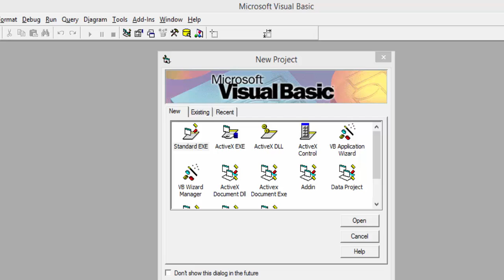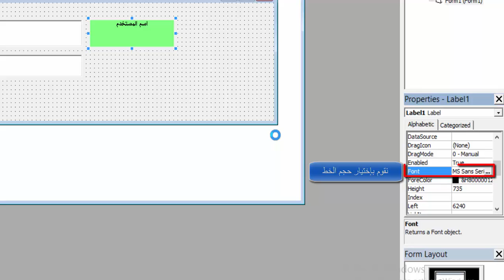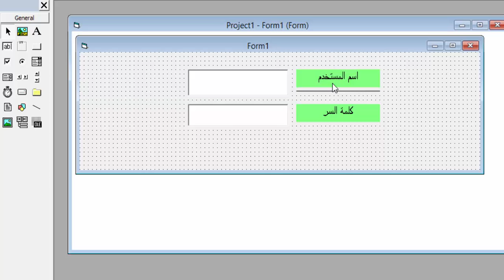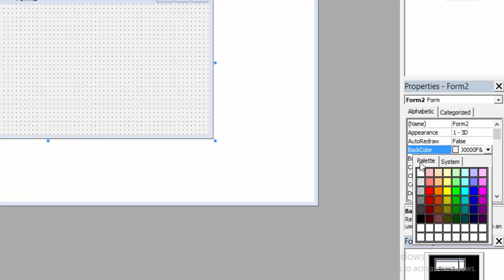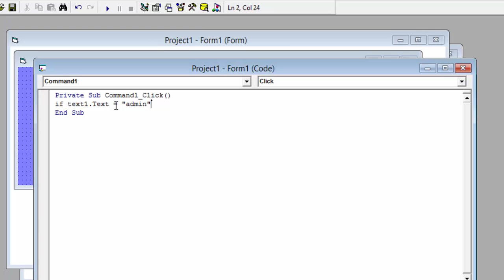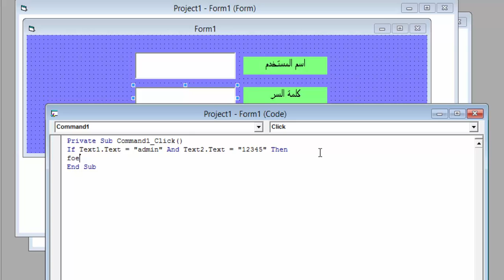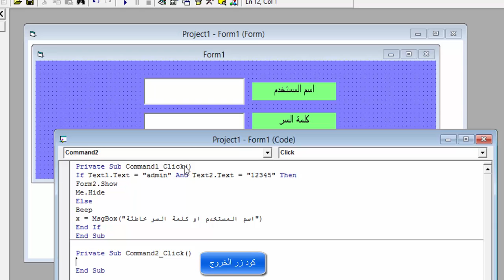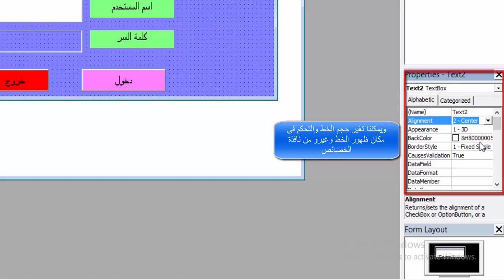طريقة عمل شاشة اسم مستخدم وكلمة سر على الفيجوال بيسك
فى هذا الفيديو سوف تتعرف على كيفية عمل اسم مستخدم وكلمة سر وايضا طريقة عمل خلفية لون على الزر وعلى الشاشة وكيفية تغيير حجم الخط وغيرو...على الفيجوال بيسك 6